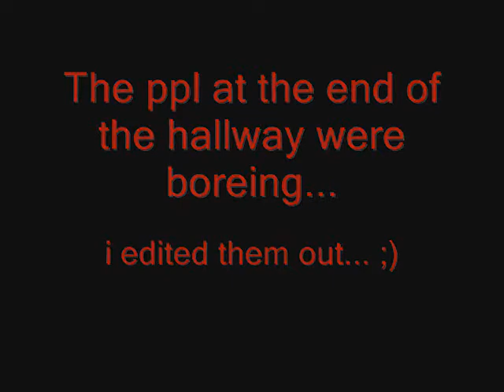Epic Fail! me being an interviewer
Me and Matt went around Beatrice High and tried to be funny while i interviewed people...lets just say it didn't go as planned...